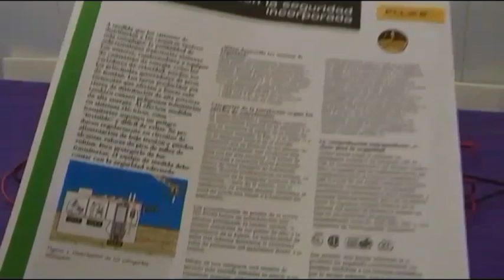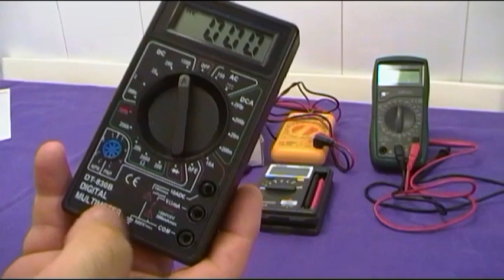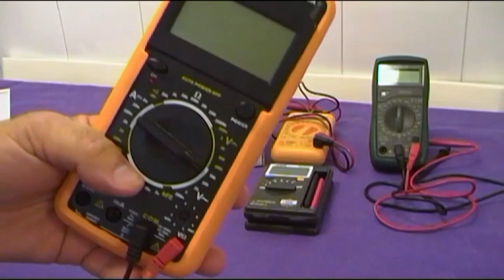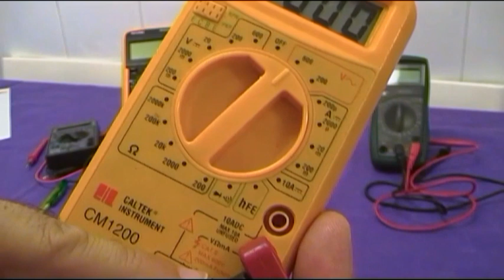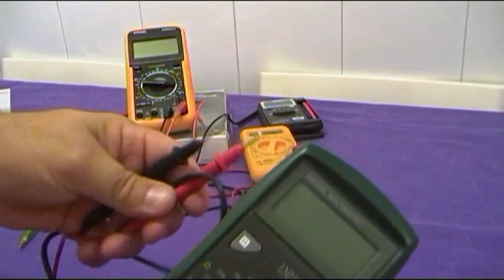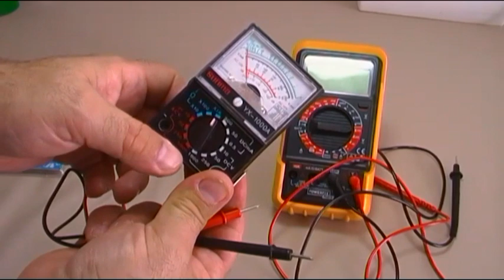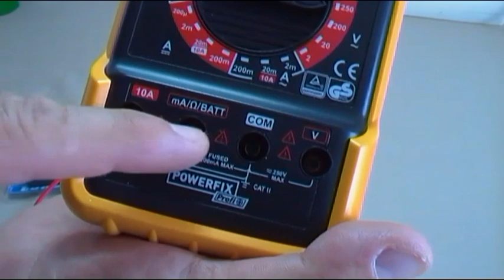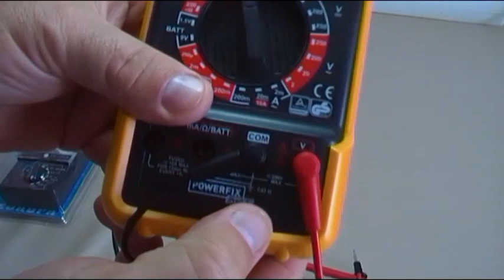MULTIMETROS - POLIMETROS OJO A LOS USOS Y LAS CATEGORIAS CAT I, II, III, IV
Un vídeo dedicado a los aparatos de medida, polímetros y multímetros, recordando la importancia de las categorías de aislamiento CAT I, II, III, IV que ante un  transitorio o un error en el uso puede evitarnos riesgos y accidentes.